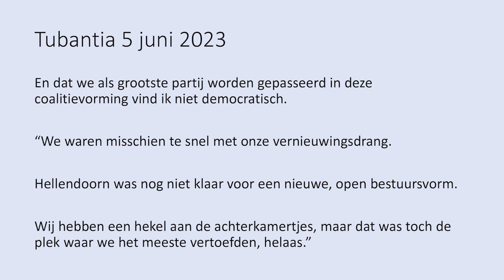De Derde Termijn 23-06-2023